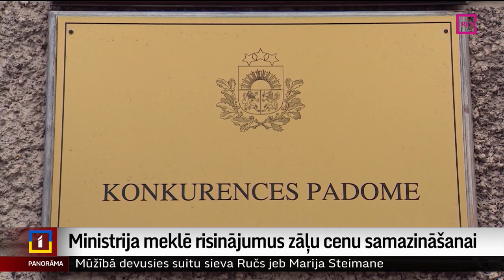Ministrija meklē risinājumus zāļu cenu samazināšanai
Valdībai ir vairāki neizpildīti solījumi, ko tā devusi iedzīvotājiem. Viens no tiem ir saistīts ar zāļu cenām. Veselības ministrijai augusta vidū ir jāziņo valdībai par zāļu finansiālo pieejamību. Tiesībsargs secinājis, ka zāļu cenas Latvijā ir vidēji augstākas nekā citās Eiropas Savienības valstīs, bet Konkurences padome jau pirms četriem gadiem secināja, ka Latvijā ir patērētājiem nelabvēlīgākais zāļu cenu veidošanas mehānisms Baltijas valstīs. Iespējamos risinājumus meklēja Laura Legzdiņa.